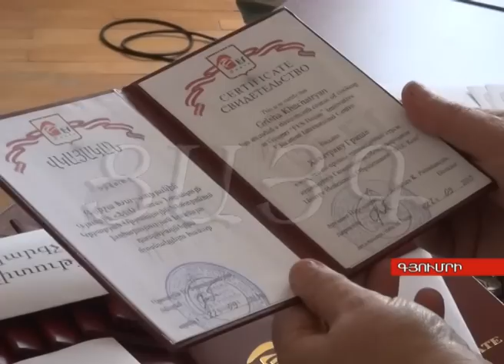Մասնագիտական ուսուցում խոցելի խմբերի համար, -Tsayg.am-